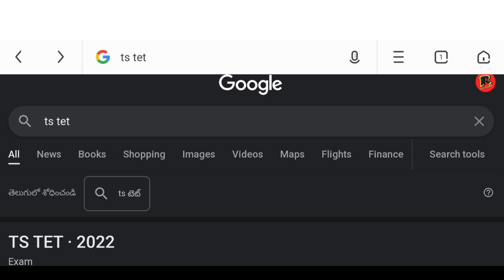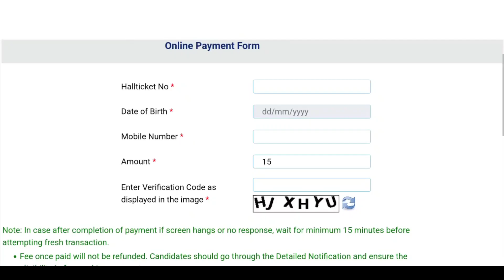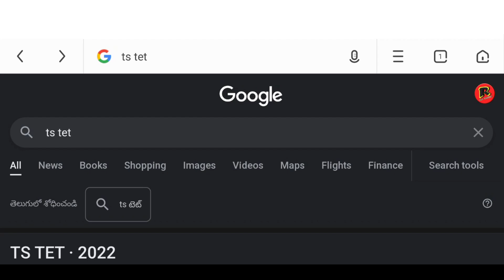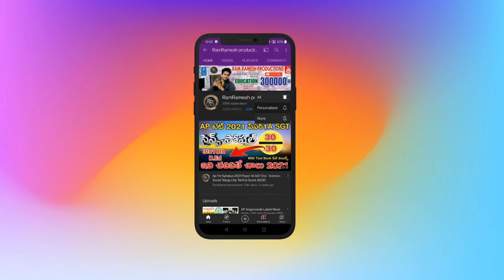TS TET LATEST NEWS TODAY | TS TET LATEST UPDATES TODAY | TS TET OMR SHEETS DOWNLOAD 2022 PROCESS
Ts Dsc Notification 2022 Latest News Today
Ts Dsc Posts
Ts Dsc Posts SGT
Ts Dsc Posts SA
Ts Dsc Posts LP
Ts Dsc Posts PET
TS Jobs calendar 2022 Today News
TSPSC Latest News Today
TSPSC Jobs Calendar 2022
TS Jobs 2022 Latest News Today